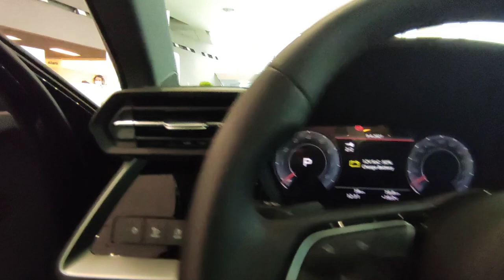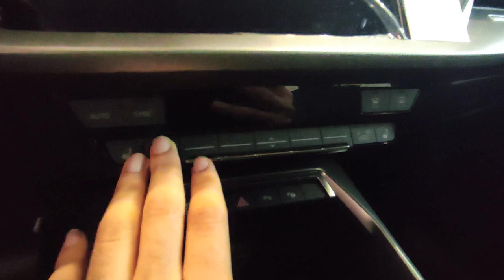PREMİUM MARKANIN NORMAL ARABASI! | Yeni 2021 Audi A3 Sedan İncelemesi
Bu videoda ülkemizde satılan Audi A3 Sedan 30 TFSI'ın incelemesini yaptık. Umarım Beğenirsiniz. İyi Seyirler.

Time Stampler:
0:00 İntro
0:21 Giriş
0:35 Ön Tasarım
0:58 Jant/Lastik
1:11 Depo
1:16 Arka Tasarım
1:32 Bagaj
2:13 Arka Yaşam Alanı
3:35 Kokpit
6:20 Kanalıma Abone Olmayı ve Bildirimleri Açmayı Unutmayın!